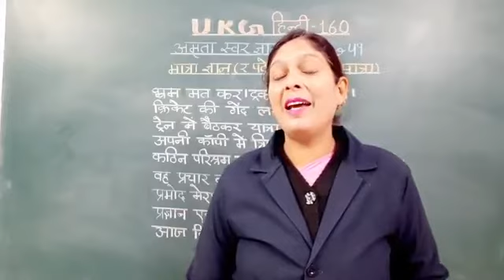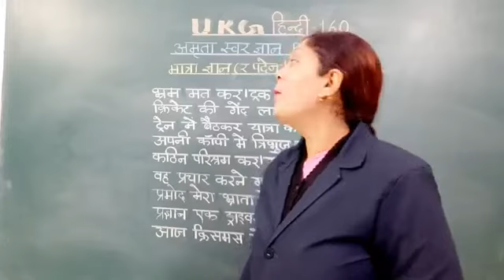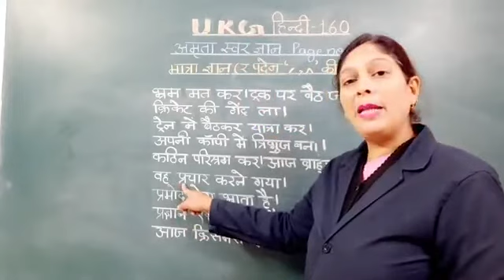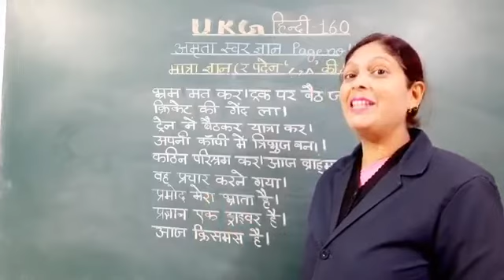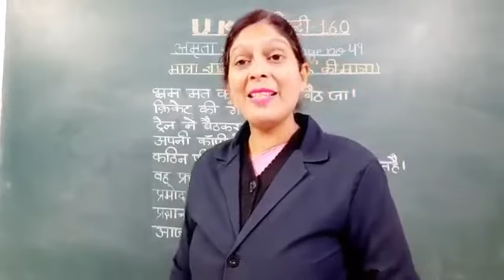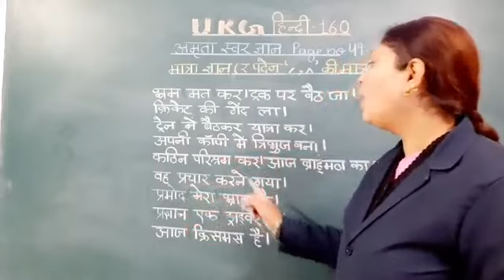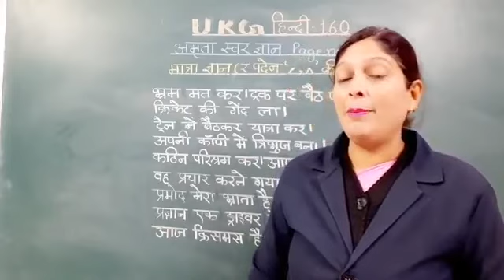SJC - NGH UKG HINDI - 160